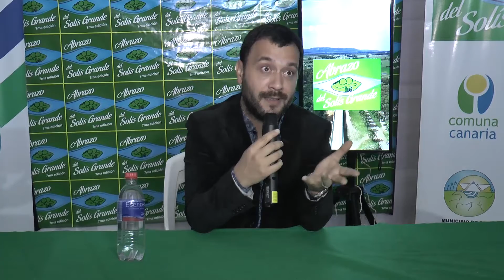LUCAS SUGO EN ABRAZO DEL SOLÍS GRANDE